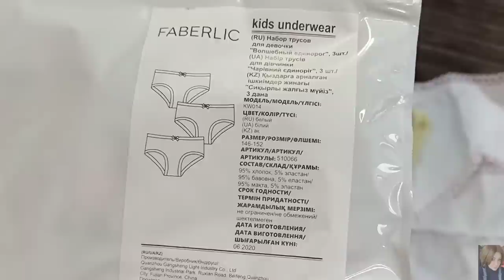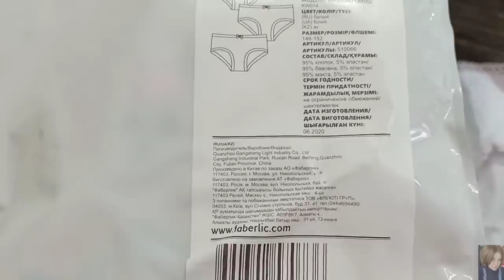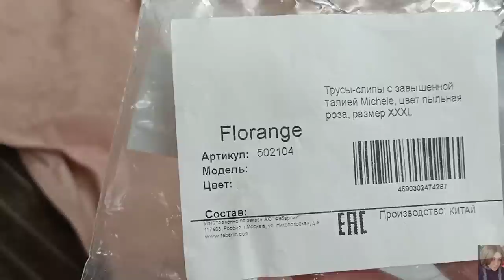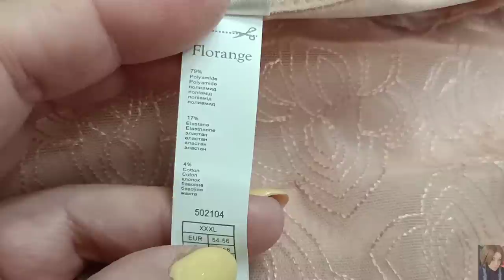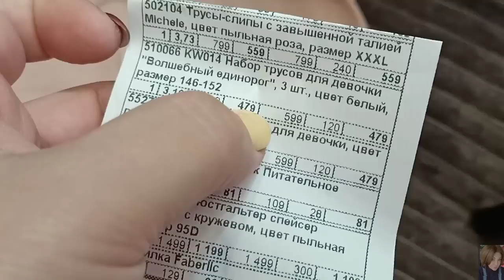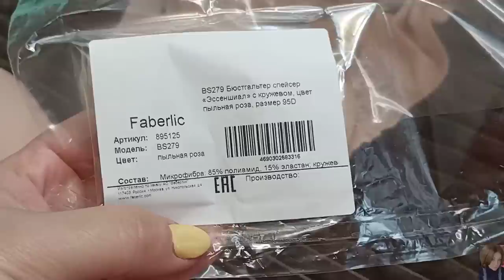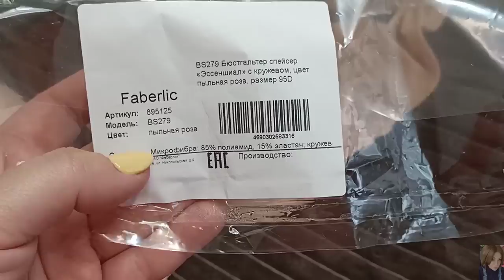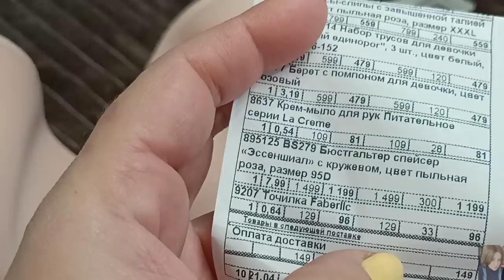❤️ FABERLIC ЗАКАЗ ПО 4 КАТАЛОГУ / БЕЛЬЕ ФЛОРАНЖ, ОДЕЖДА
ВСЕМ ПРИВЕТ!!!
В этом видео покажу вам свой второй заказ по 4 каталогу в компании ФАБЕРЛИК. Белье фаберлик, белье ФЛОРАНЖ, детский берет, детское нижнее белье, одежда фаберлик, серия дом фаберлик и многое другое!